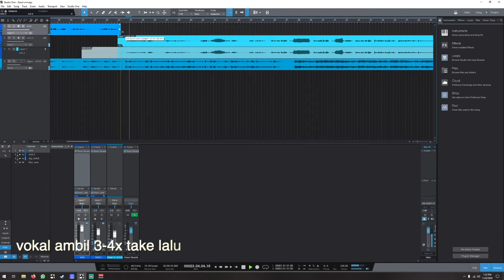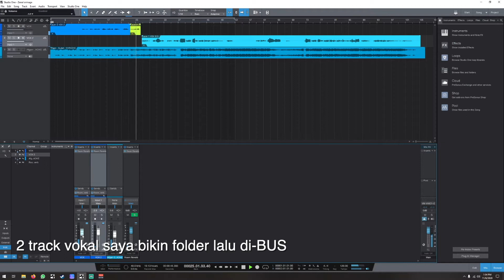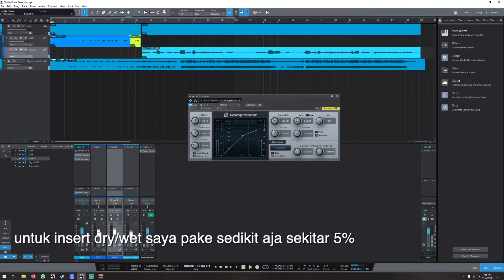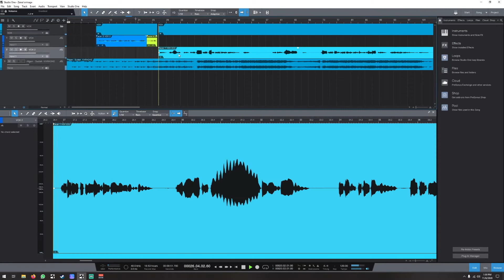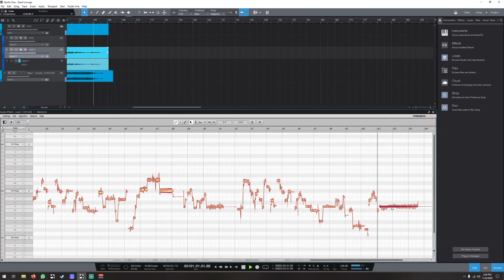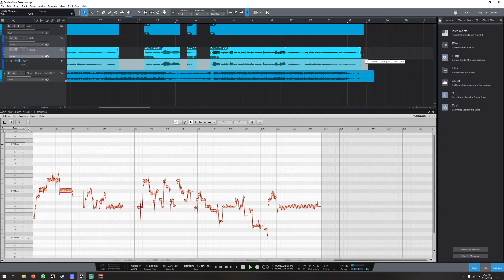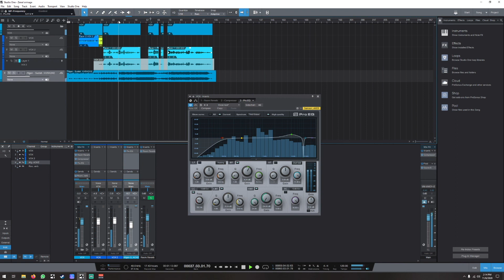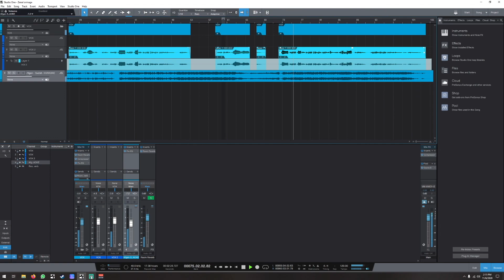Cara saya editing vokal dengan presonus studio one dan plug-ins bawaan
Channel ini berbagi keseharian saya sebagai seorang businessman, pengHobby dan ayah.